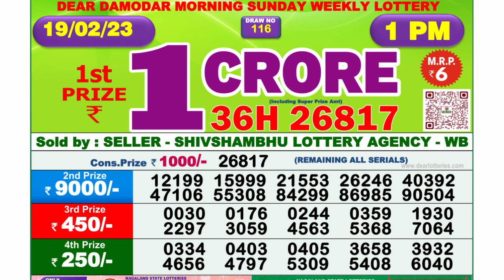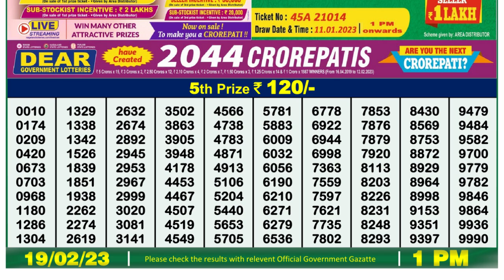🔴Dear Lottery Sambad Live 1pm today 19.02.23 Nagaland State Lottery Result